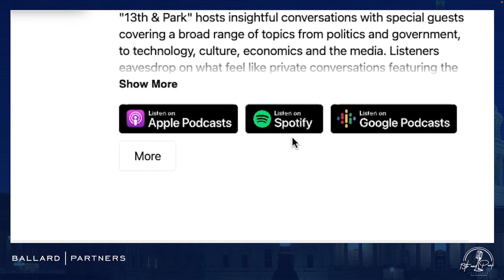"Let's Talk" with Andy Ogles | 13th & Park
A conversation with TN Representative Andy Ogles, one of Congress’ newest Members and already one of its best known, for reforming the way Congress does its business.

You can follow him on twitter @AndyOgles